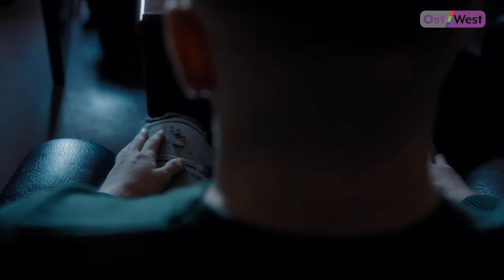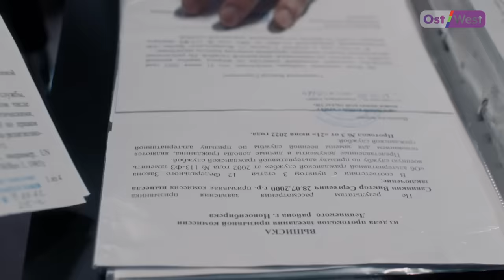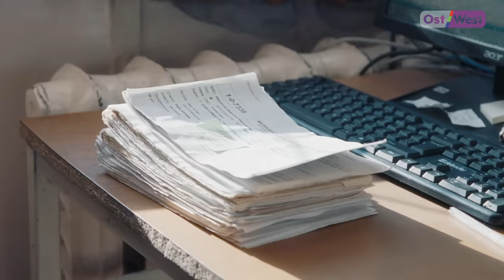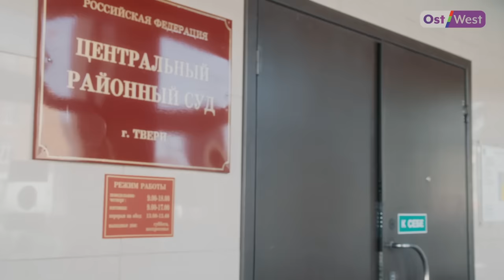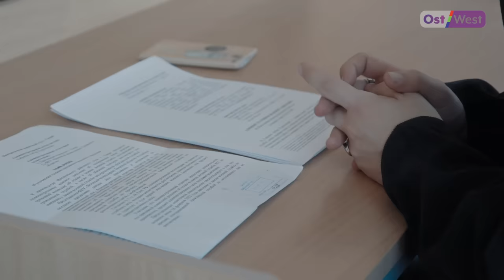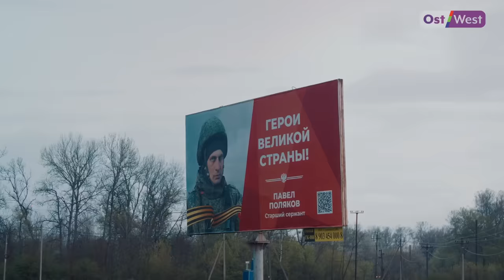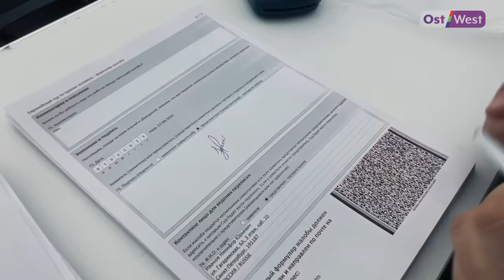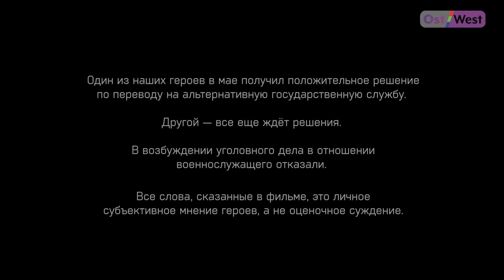«Спасись и сохранись». Документальный фильм | «SAVE AND BE SAVED». Documentary, Russia 2023. ENG SUB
Документальный фильм «Спасись и сохранись»: съемочная группа ОстВест едет на поезде в плацкарте по России, разговаривая с пассажирами о войне. Главные герои - парни призывного возраста, обычные россияне, без сбережений и возможности уехать из страны. Они против войны и не боятся об этом говорить и, более того, не боятся бороться за свои права даже там, где кажется, что это невозможно. Плохие и хорошие русские. Кто они и как выглядят? Точно ли все хорошие уехали из России, или там все же кто-то остался?

Режиссер — Елизавета Стишова
Оператор — Денис Синяков